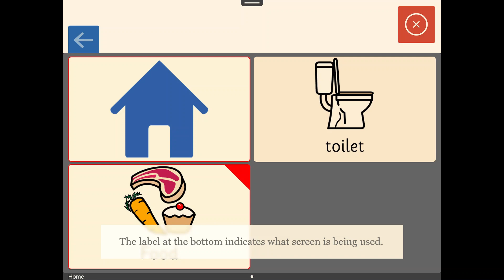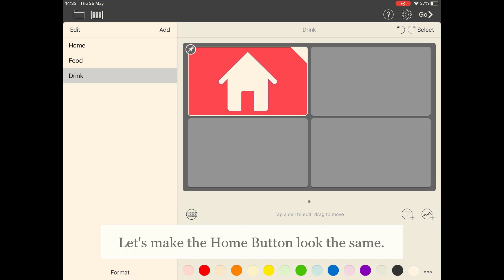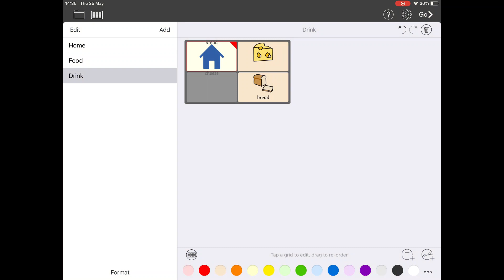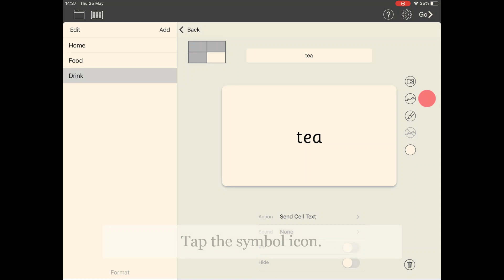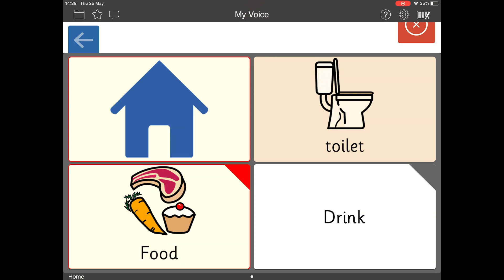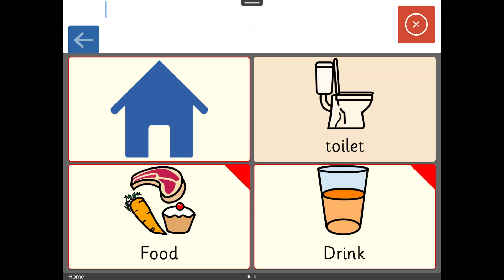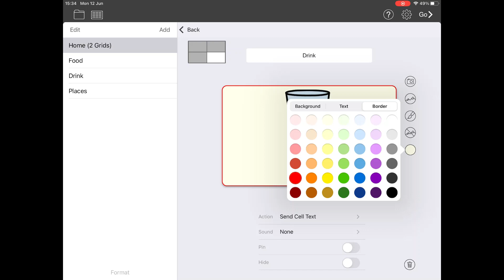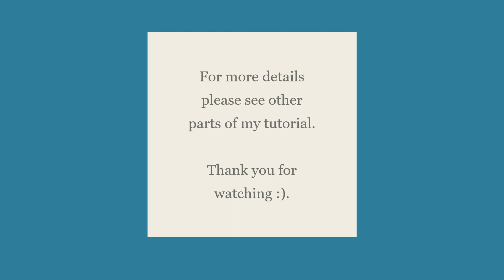P11 New Buttons